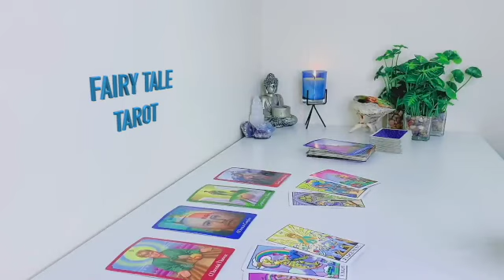ARIES 😢SOMEONE LIED TO💥YOU THE MOMENT THEY MET U❗️💔YOU HAVE TO KNOW WHAT’S COMING🔥 APRIL 2023 TAROT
Aries Love
Aries 2023
Aries today
Aries April